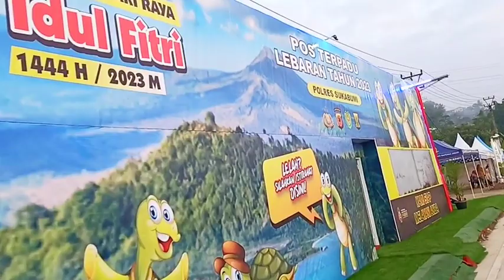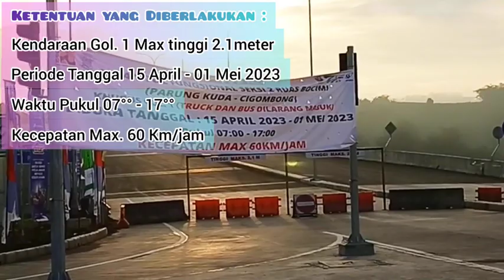GOWES Exit Tol BOCIMI PARUNGKUDA | Fungsional 2 Arah Cigombong - Parungkuda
video gowes pemantauan ke exit Tol Parungkuda yang difungsikan 2 arah baik dari arah Parungkuda ke Cigombong dan sebaliknya untuk menyambut hari raya idulfitri 1444 H / 2023 . dimaksudkan untuk mencegah terjadinya kemacetan saat menjelang mudik dan arus balik.